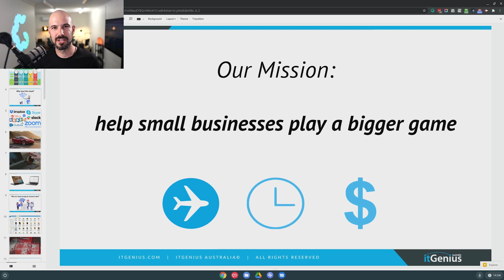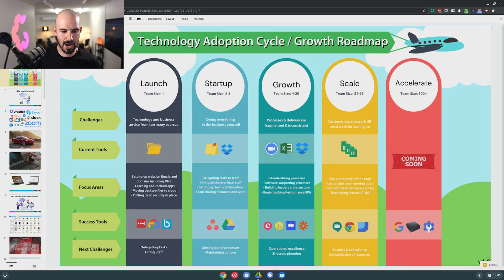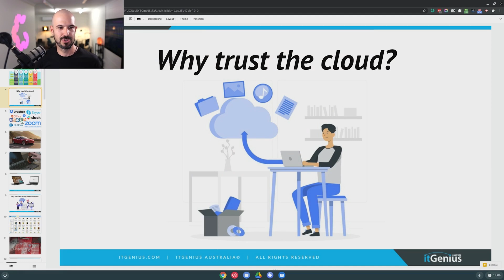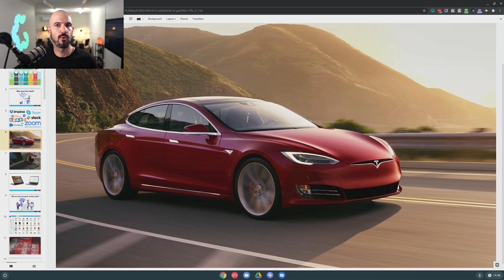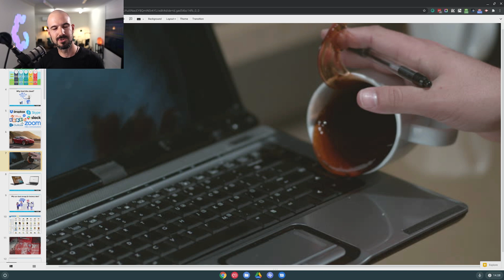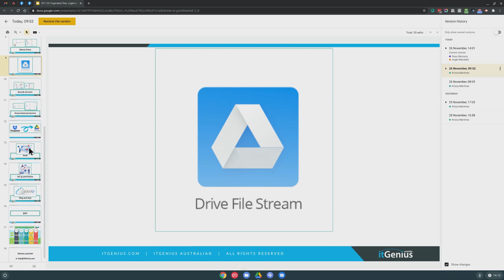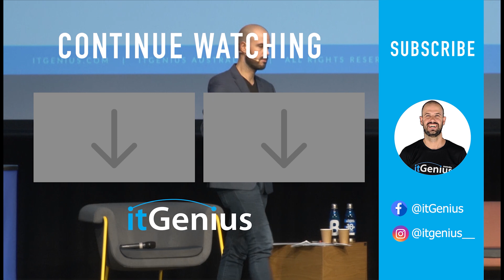Why you should trust the cloud | Part 1 of Why you should be using Google Drive instead of Dropbox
Want to achieve maximum productivity? Declutter your work files!

The convenience of cloud technology made it easier for everyone to get work done and back up important files. However, if you don't set aside time to sort out your cloud storage, it can also easily get overwhelming to keep track of everything.

We're sharing how to securely store and organise your business files. Here are some of the things that we will cover in this session:
-The importance of managing your files, documents, and folders
-Efficiently sync your work across devices and never lose a file again
-Protecting business information and avoiding 'accidental' data loss
-Our top tips on how to effectively organise all your business files
-...and if you're still using Dropbox - why consider Google Drive and how to switch